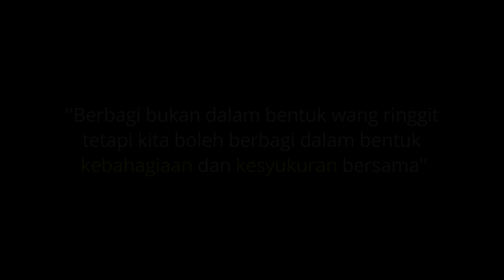prank birthday abang ipar termantap | game challenge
kebahagian iu terletak bagaimana cara kita menghargai dan bersyukur dengan apa yang kita ada serta berusaha untuk terus membahagiakan semua orang.

Bagaimana saya mulakan pelaburan saya ? saya mulakan pelaburan saya dengan broker octafx. Jom buka akaun octafx bersama saya